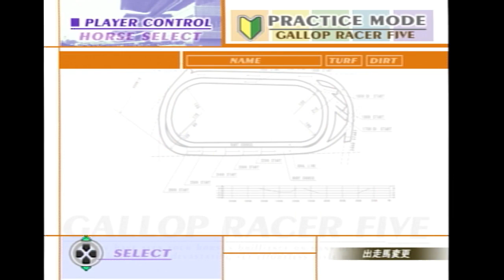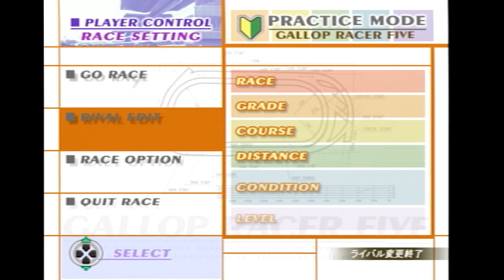ギャロップレーサー5 オリホ ディープインパクト ジャパンカップ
ディープインパクト　ターフハンデ71.5

ハーツクライ　メイショウサムソン　コスモバルク　フサイチパンドラも参戦！！